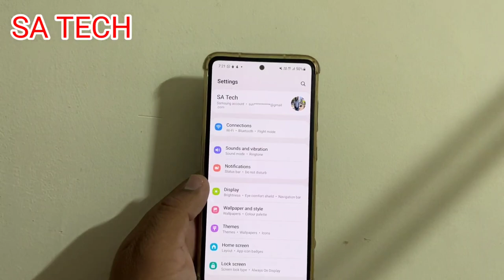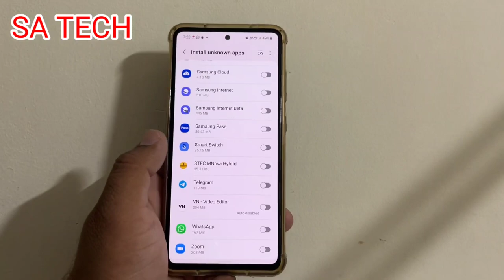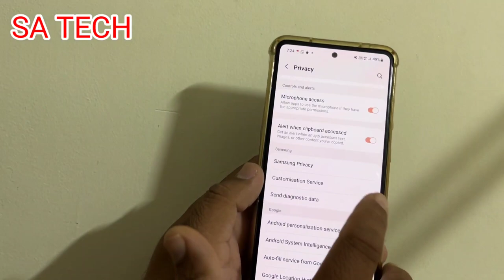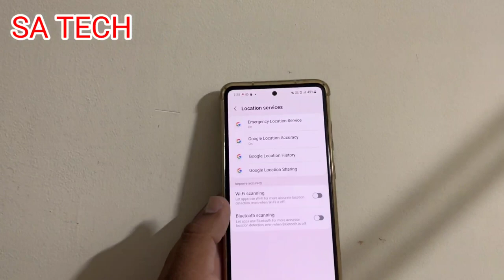5 Android Settings Need To Be Turn Off Now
In this Video I Describe 5 Android Settings you need to be turn off